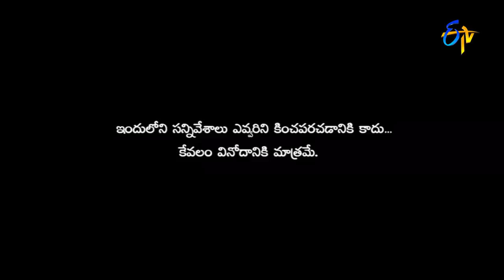Rocking Rakesh Kiraak RP Performance – Extra Jabardasth – Episode No 49 – ETV Telugu